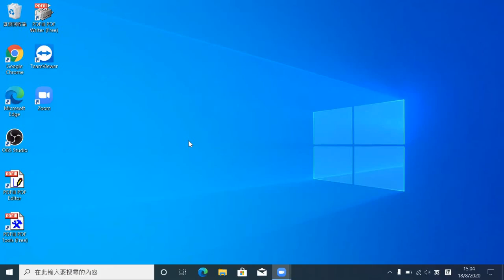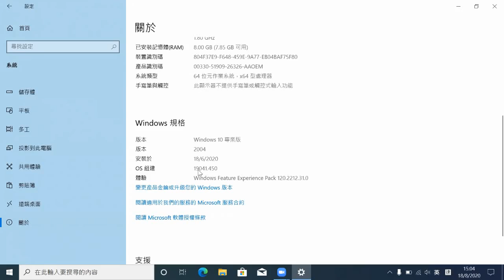電腦應用或網上軟件使用 -- 如何檢視電腦系統